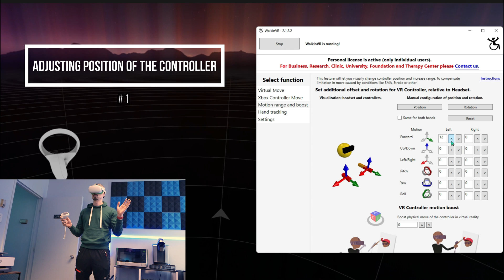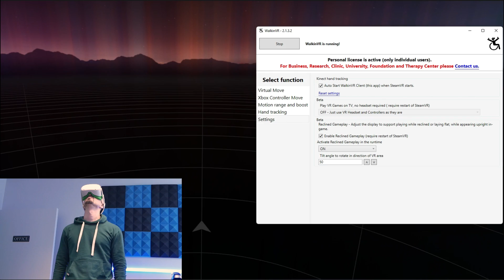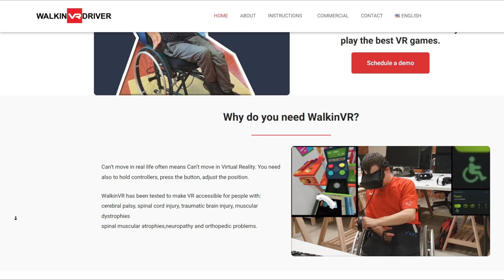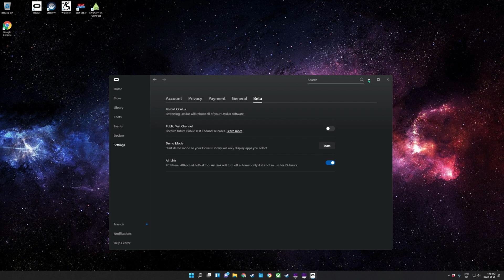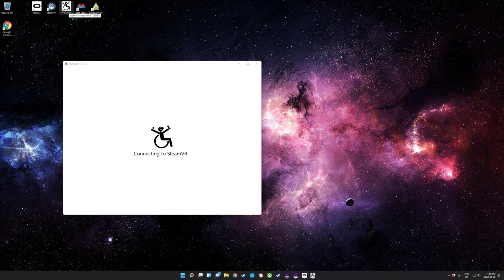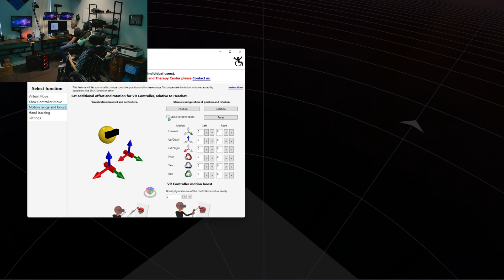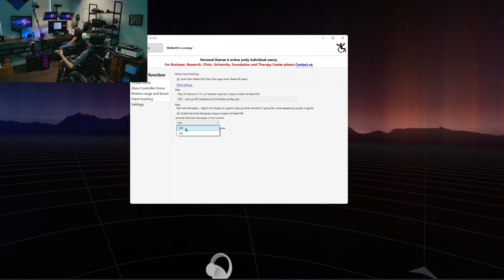How to Make VR Accessible to People with Disabilities🔥Beat Saber on Oculus Quest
Do you think that Virtual Reality is accessible for people with disabilities?

Hey Guys! In this video, we will show you how Brad's arms become the VR controllers and
how WalkinVR gives Brad the ability to play Beat Saber and Fruit Ninja in a way that works for him.
WalkinVR Driver is a software tool designed to make Virtual Reality Games and Applications more
accessible to those with physical limitations. It allows players to interact in the virtual world in a variety of adaptive ways and provides a set of features to assist players with disabilities in adapting VR games to their needs. The beta version of WalkinVR was released in 2017. Developer says the utilities excellent reception has encouraged him to keep working on it and developing more VR accessibility features to enable disabled gamers enjoy VR.

▶️ WalkinVR key features:
- adjusting the position of the controller
- virtual movement and rotation
- gameplay in vr with assistance
- reclined gameplay
- hand tracking

Beat Saber is a unique VR rhythm game where your goal is to slash the beats represented by small cubes as they are coming at you. Every beat indicates which saber you need to use and also the direction you need to match. All the music is composed to perfectly fit the handmade levels. Our goal is to make players almost dance while cutting the cubes and avoiding obstacles. Each cut is strongly supported by great sound and visual effects to emphasize the rhythm.